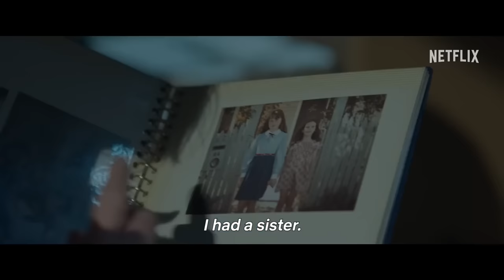Run Rabbit Run Trailer #1 (2023)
Check out the official trailer for Run Rabbit Run starring Sarah Snook!

US Release Date: June 28, 2023
Starring: Damon Herriman, Greta Scacchi, Sarah Snook
Director: Daina Reid
Synopsis: A doctor is frightened by her young daughter’s inexplicable memories of a past identity.